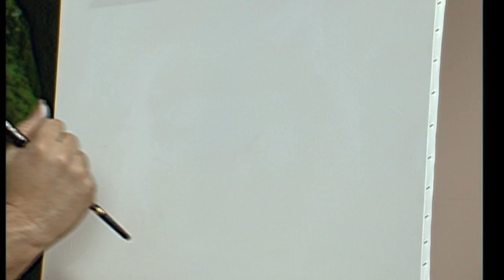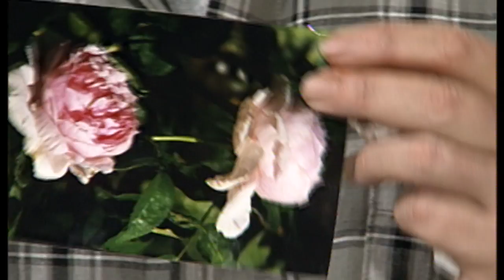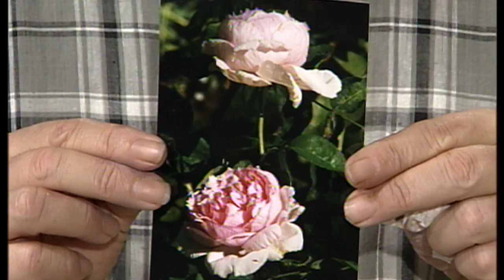"Die Faszination der Ölmalerei" mit Gary Jenkins Folge 6 - Englische Rosen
Wer Gary Jenkins kennt, der weiß um seine Leidenschaft - Rosen in allen Farben und Formen. Dieses Mal zaubert er Englische Rosen auf die Leinwand.